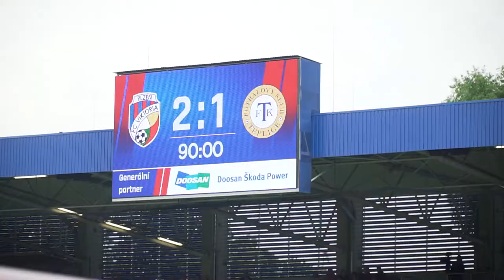Viktoria Plzeň mistr ligy 2017/2018